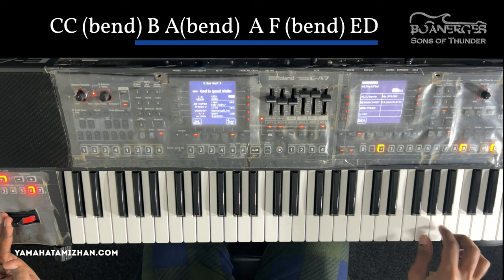God is good | Violin Solo Lesson 2 | Don Moen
Welcome all again Children of God. As you all know God is good is the timeless Gospel song of 80s in country style. The song was an inspiration to many of the 80s and 90s kids including me. The first time I saw that song I was so overwhelmed with joy and wanted to play the same like their Keyboardist Tom Brooks and Don Moen in Violin.

Finally after 25+ years of this keyboard journey by the Lord's grace I've achieved that fluidity and flow of fingers in keyboard in order to play this Solo. As usual we go by the rule of the Lord " Freely you received, freely you give" and here we go. Learn this complex solo broken down into parts and slow motion ones to see and learn quickly. Praise be to Christ and we'll have the second part released next week. Take time to practice until you play the exact one like Don Moen.

By the Lord's grace we've started the Philadelphia Tamil Church in Christchurch, New Zealand (just a few passionate believers gathering to worship him in Spirit and Truth).

We have our Song channel Selah where we have songs filled with the Lord's presence.

God be with you all.

Keyboard lesson: Michael Grace Bewinson
Edit: Samson Socrates S D (Sharon Media)